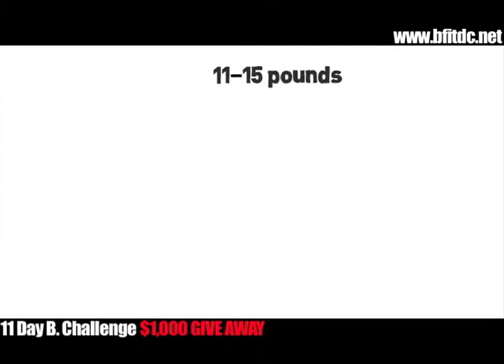11 Day B. Challenge $1,000 Contest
A couple weeks ago I reached 1,000 likes on my Facebook business page (BelinSportFitness) and to celebrate that achievement I want to taking 15 people through my 11 day total transformation program. The person that gets the best results (weight loss, total body inches and weight lost percentage) with walk away with $1,000 dollars. Basically I have localize the Biggest Loser.

This contest will begin on the 1st Monday of 2014.